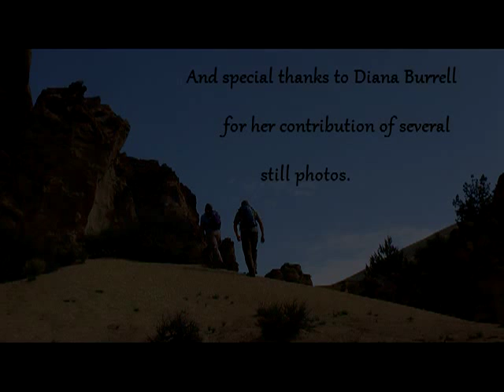leslie gulch campout and hike 3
Leslie Gulch camp out and hike at Owyhee reservoir in Eastern Oregon.  April 2013.